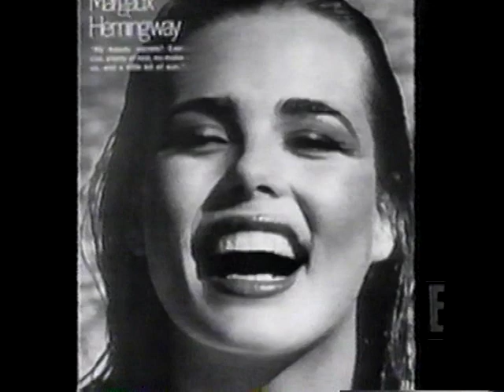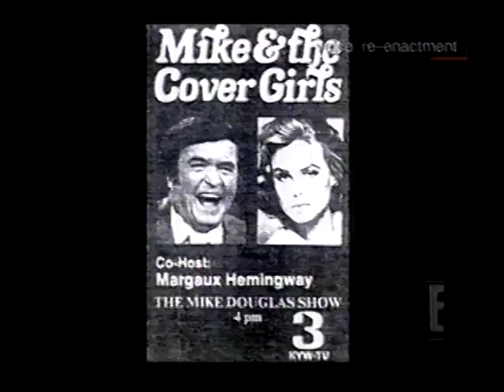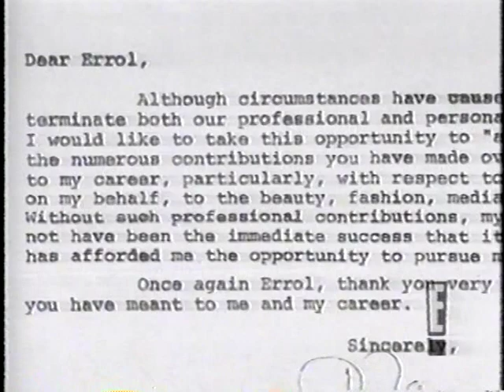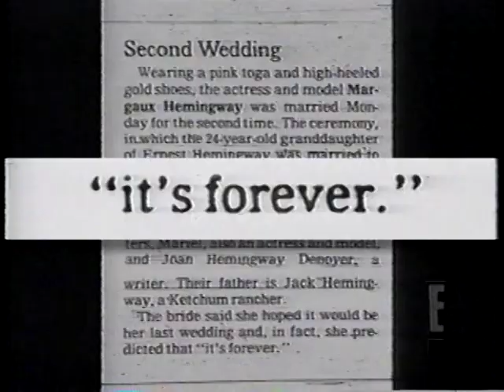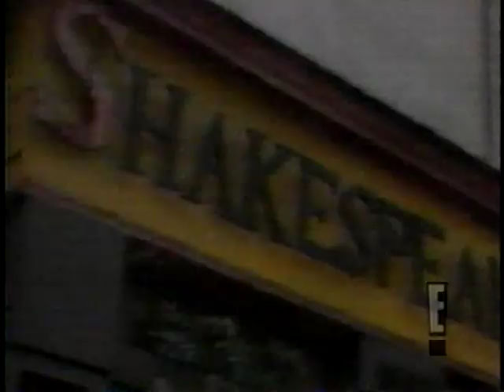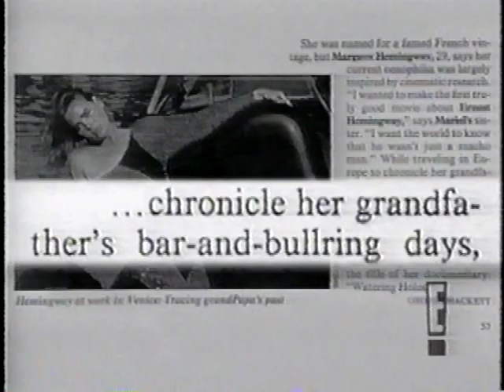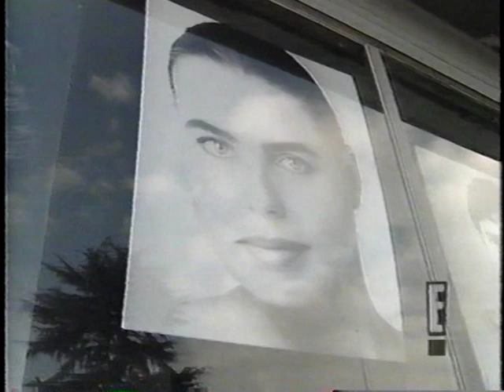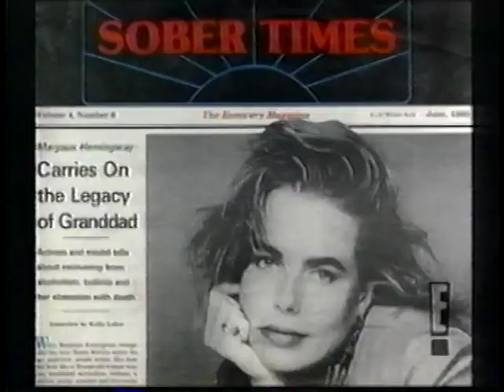ALL AMERICAN GIRL:THE TRAGEDY OF MARGAUX HEMINGWAY PART 2